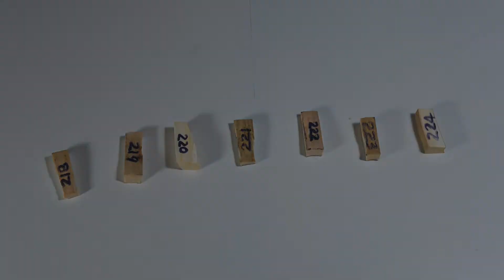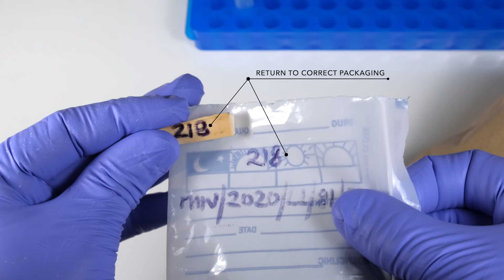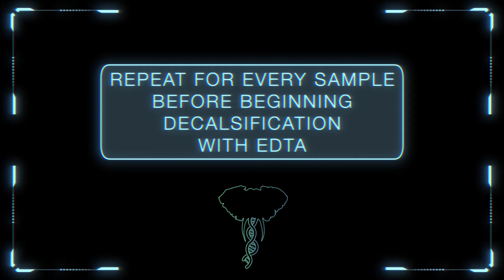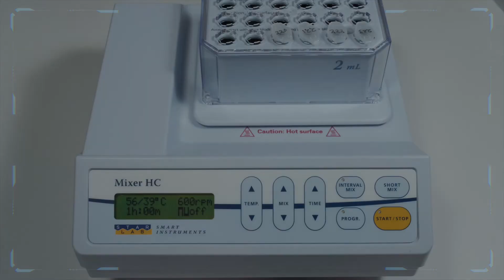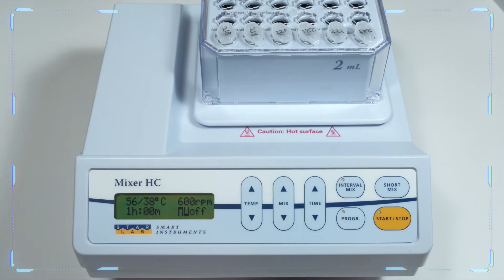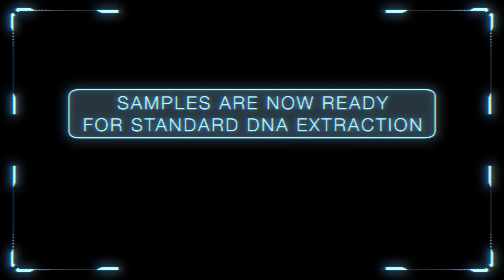Preparing Ivory for DNA extraction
Short instructional video showing how to prepare elephant ivory samples for DNA extraction